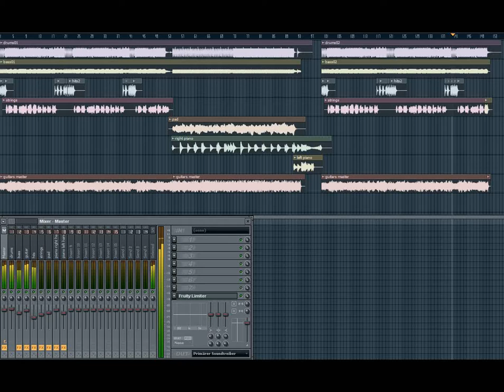The Plague of Humanity - Für Elise (technical death metal cover)